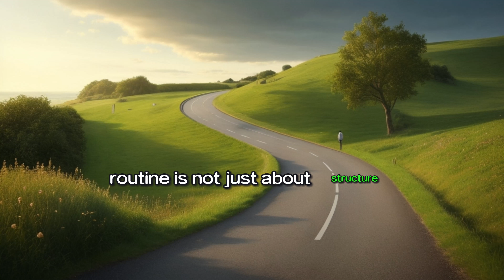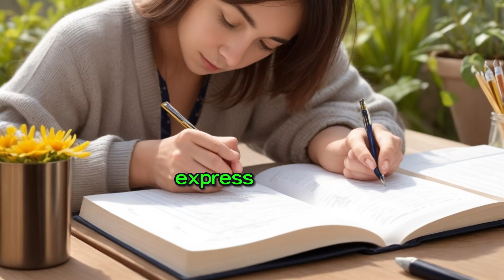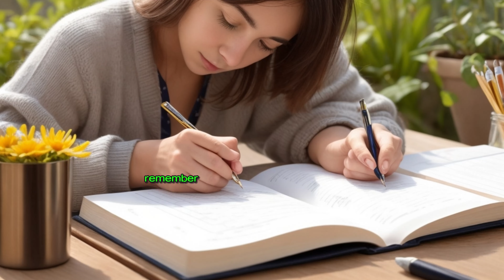7 Steps to Beat Depression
For a very special person, I hope you are well.

Explore the transformative journey of overcoming depression

"Navigating the Shadows: A Guide to Illuminating Your Path to Mental Well-Being."

🌟 Delve into practical strategies, metaphorical insights, and empowering wisdom designed to foster hope and resilience. From establishing routines to celebrating small victories, we navigate the complexities of mental health, emphasizing that progress is a personal journey. Join us in embracing the light of self-care, connection, and understanding that seeking professional support is an act of courage. Your unique path to well-being is illuminated by the strength within. You are not alone. Watch, reflect, and embark on a journey towards healing and growth. 🌈